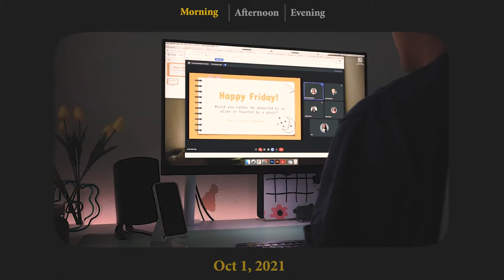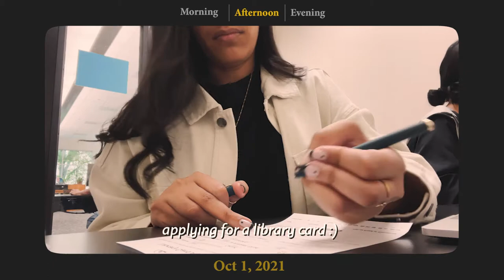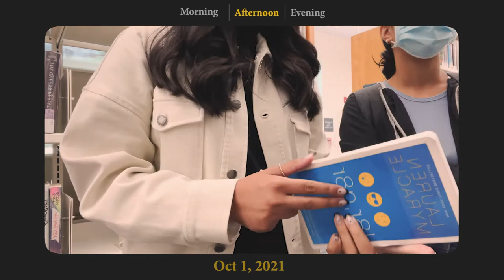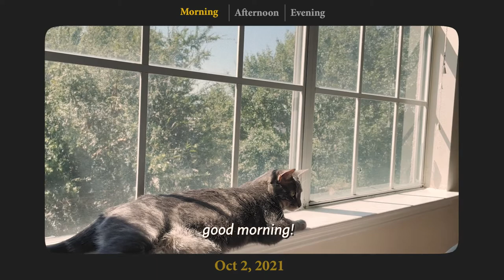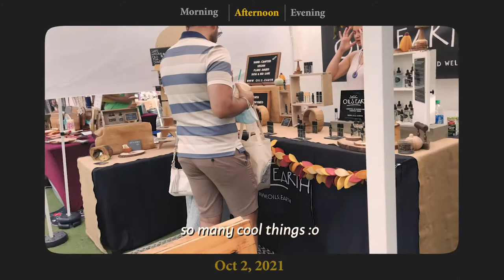a mostly friday vlog | eating, book shopping, wfh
( ͡👁️ ͜ʖ ͡👁️) take a peek ✧⋆⁺ﾟ

I decided to squeeze in a little bit of Saturday because I wanted to remember those parts. I tried to do a little different editing style, so let me know how you like it! there was lots of eating and books in this vlog lol with a sprinkle of working